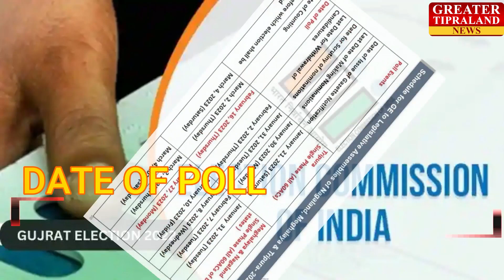HANIBWSAROK 16 FEBUARY SAL NAISINGJAK BUBAGRANO KWPLAI KHWLAINA BAGWI.